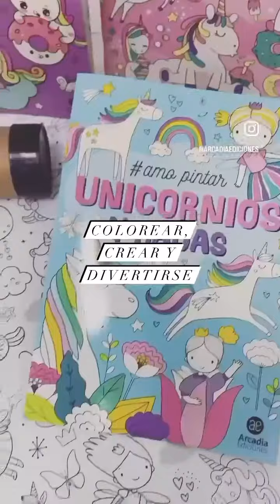Kits de arte con lámina XL!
Nuevo kit de arte XL! Colorear es más que un pasatiempo, es una gimnasia mental que te ayudará a reducir el estrés y la ansiedad, potenciará tu creatividad, mejorará tu concentración y te llenará de positividad. Este kit es una invitación a colorear con lápices y marcadores de primera calidad. Libros con hermosas ilustraciones para que llenes de color, y también te ofrecemos una maravillosa lámina en tamaño XL . Convertí esta lámina en una obra de arte que podrás exhibir y decorar tu espacio!